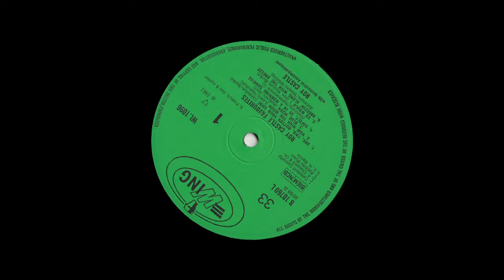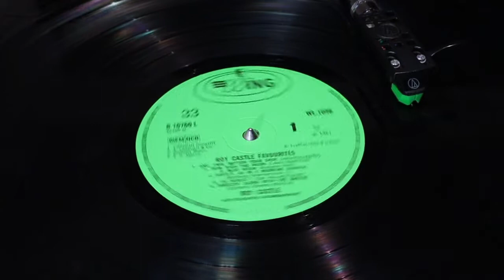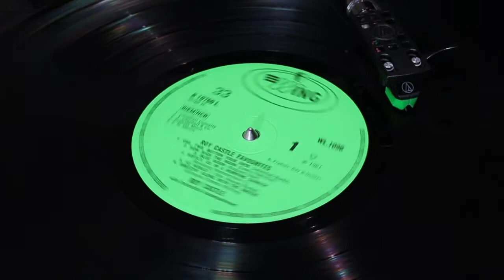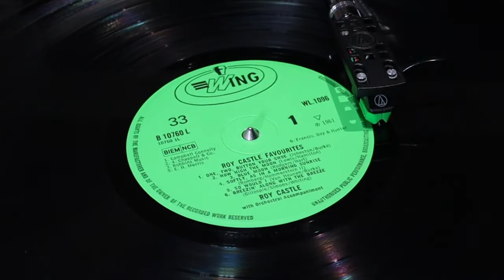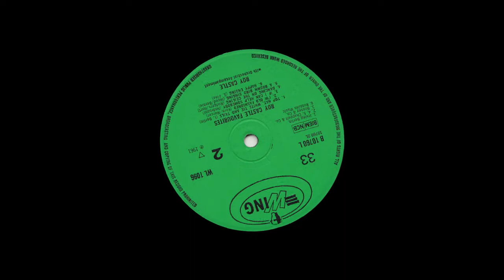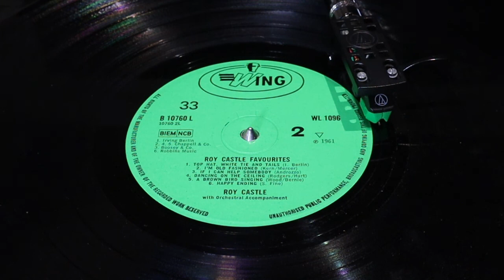Roy Castle - Favourites LP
from Wing LP (WL 1096) from 1965

Previously released as "Castlewise" in 1961

Side 1
00:00 One, Two Button Your Shoe
02:12 How High The Moon
07:07 Blue Moon
10:36 Softly, As In A Morning Sunrise
13:47 So Would I
17:11 Breezin' Along With The Breeze

Side 2
21:03 Top Hat, White Tie And Tails
23:56 I'm Old Fashioned
27:57 If I Can Help Somebody
32:18 Dancing On The Ceiling
36:07 A Brown Bird Singing
40:26 Happy Ending